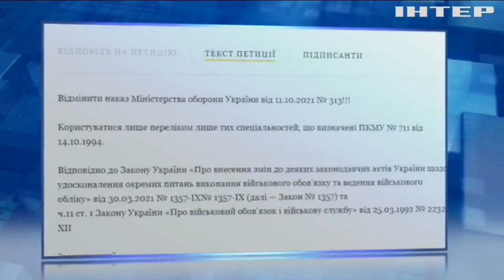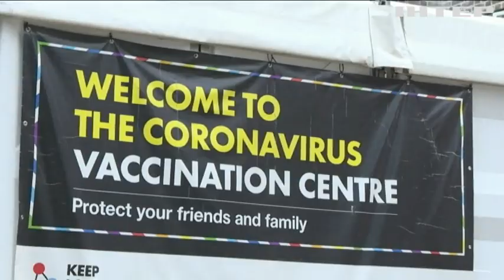Новости 08:00, выпуск за 28 декабря 2021 года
Дивіться у випуску: Петицію про скасування військового обліку жінок розгляне президент. Центр дослідження корупції визнав Лукашенка корупціонером року. Дайвери Дніпропетровщини встановили ялинку на 30-метровій глибині.